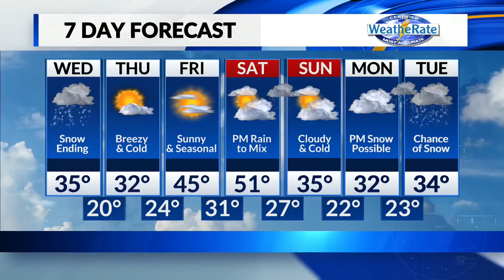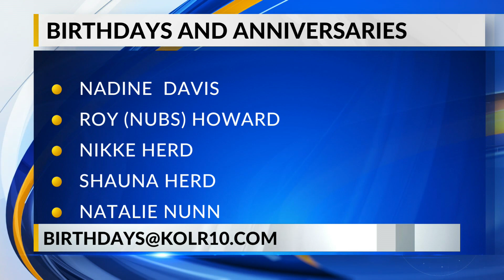Jan. 25 Celebrity and viewer birthdays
Let's celebrate some celebrity and viewer birthdays today, Jan. 26, 2023!